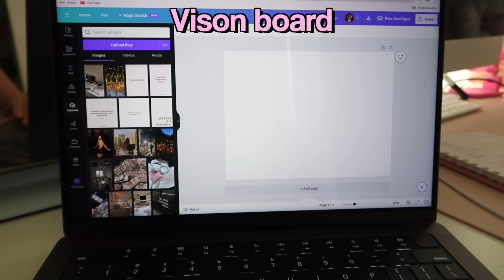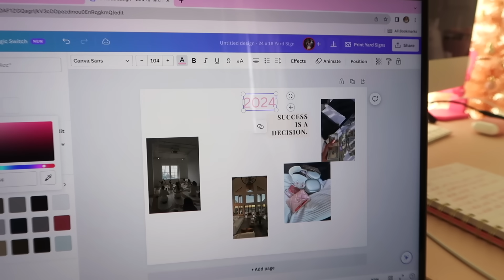stop holding yourself back and START MANIFESTING YOUR DREAM LIFE 🎀🥂 new year mindset shifts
Hey my angel babieeeees!! TODAY- we are learning how to reinvent ourselves, unlearning habits that aren’t serving us, and become the best NEXT LEVEL versions of ourselves!!

♡TIMESTAMPS♡
Intro - 0:00
Reflecting on 2023 - 0:46
Evaluate your current reality (environment, people, lifestyle, habits) - 1:58
Start showing up for yourself- 2:56
Build a routine to build self discipline & self esteem - 3:19
What do we want to achieve in 2024? Let's goal set! - 4:20
Vision board/visualization - 6:16
Shadow work = HEALING ERA - 9:22
Moving our bodies more - 11:17
Starting new hobbies & learning new skills - 11:35

Comment "buttercup" if you're seeing this...

♡ FAQ ♡
❥ Name: Sandy Diana Bang
❥ Ethnicity: Hmong & Chinese
❥ Age: 22
❥ Minnesota, US